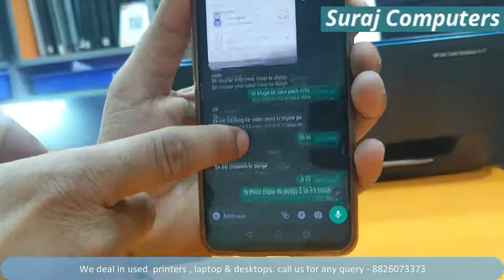Used HP 419 printer will be delivered today | used HP 419 printer in Delhi NCR. buy a used printer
Today we have got an order for HP 419 printer from Kanpur, in this, the customer needs a used HP 419 printer. Can we deliver printers in other states also we have lots of used printers if you want old printers then you must call us?
आज हमारे पास कानपुर से एचपी 419 प्रिंटर के लिए आर्डर आया है इसमें कस्टमर को यूज्ड एचपी 419 प्रिंटर चाहिए 419 प्रिंटर बहुत ही बढ़िया प्रिंटर होते हैं और इनकी प्रिंट क्वालिटी भी जबरदस्त होती है अगर आप भी 419 प्रिंटर खरीदना चाहते हैं तो आप भी हमसे संपर्क कर सकते हैं हम प्रिंटर को दूसरे स्टेट में भी डिलीवर करते हैं हमारे पास यूज्ड प्रिंटर की भरमार है अगर आपको पुराना प्रिंटर चाहिए तो आप हमें फोन जरूर है